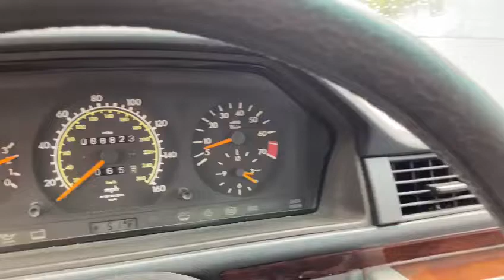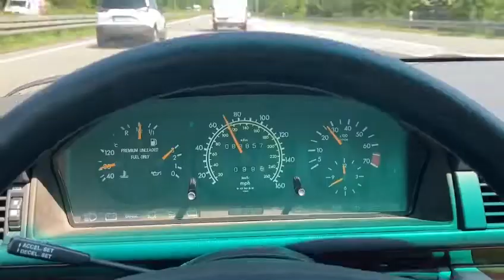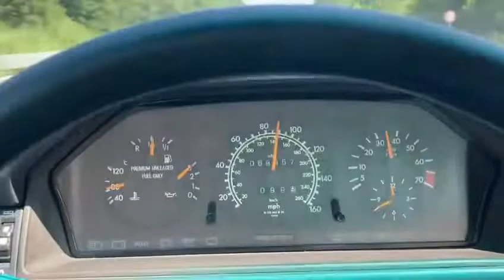Porsche & Classics - 1992 Mercedes E320 Cabrio